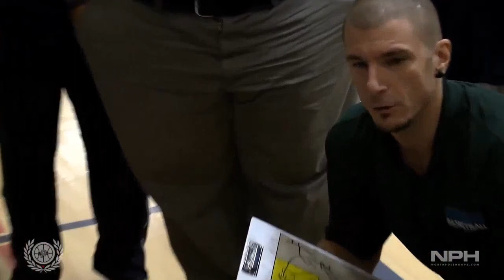RNS VS. CPA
Top of the Hill Tournament |
RNS Prep Boys VS. CPA |
@ SUN 11:00AM

Video Clip provided from North Pole Hoops